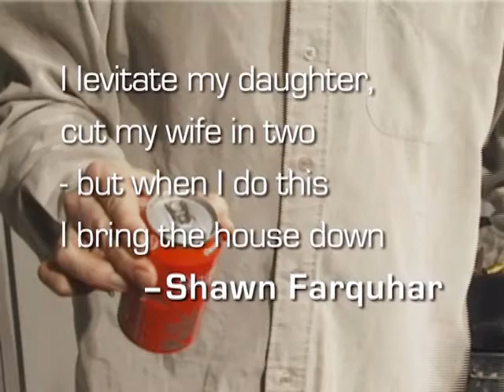Healed And Sealed 2.0 (Anders Modén)